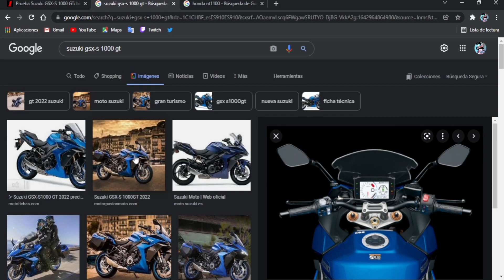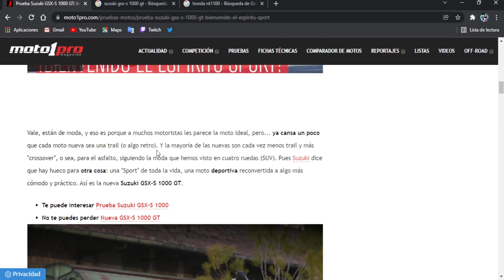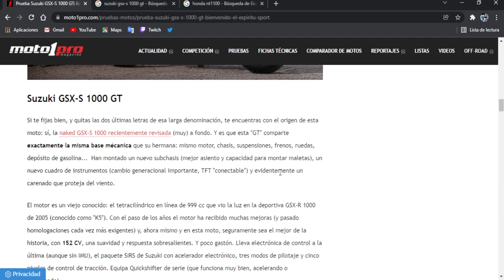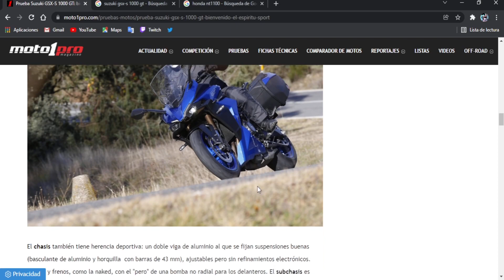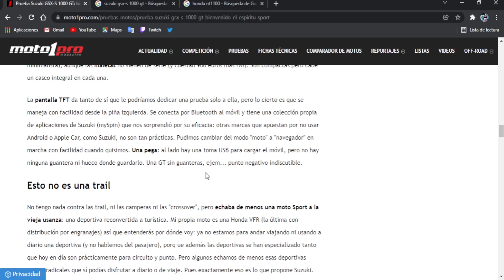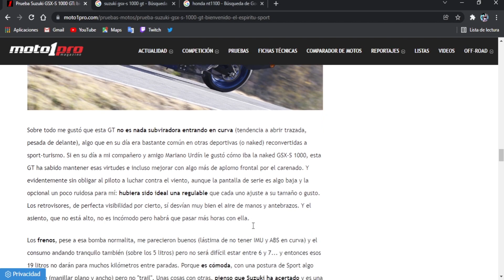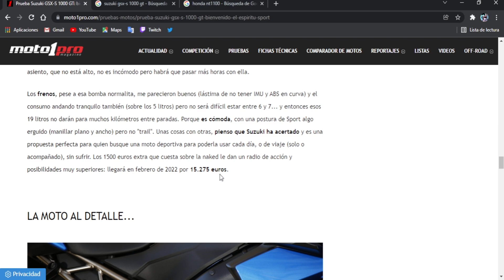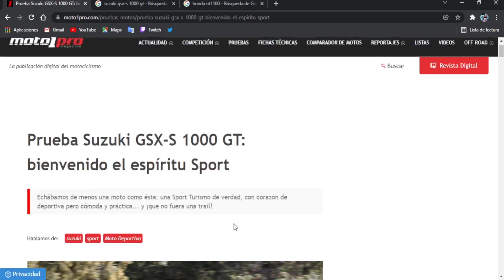Suzuki GSX-S 1000 GT. Sport Touring de verdad.